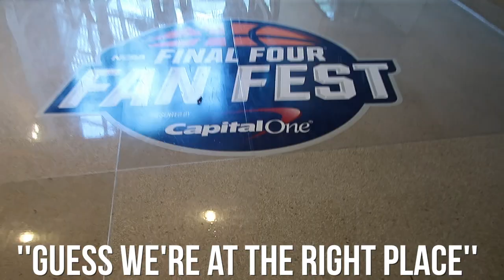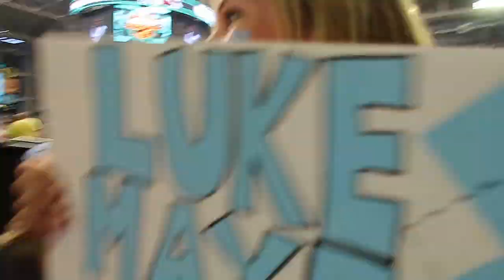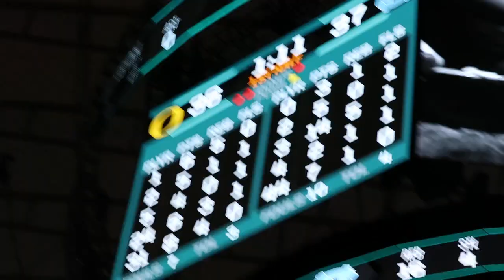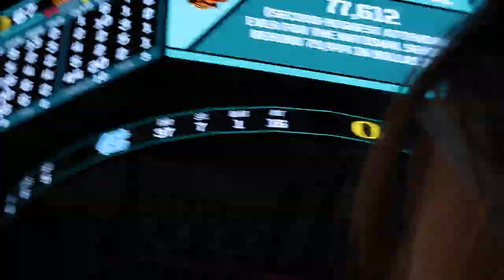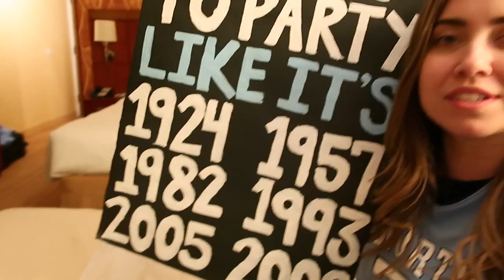In Phoenix for the Final Four!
Can you tell I get a little too into these games... But like GO HEELS! Second Phoenix vlog going up soon! THUMBS UP FOR WINNING!

IN THIS VLOG:
-I'm in PHOENIX!!!
-My Heels take make it to the championship!

THE SENIOR BUCKET LIST:
*1. Drink from the Old Well on the first day of class (Too late! Didn't do this!)
2. Attend Late Night w/ Roy (basketball season kickoff event)
3. Spring Break cruise!
*4. Go on a weekend road trip
5. Have a cookout
6. Attend a show at Memorial Hall
7. Ride a full circle of the P2P (our school's late night bus)
8. Jump in the Bynum Circle fountain
9. Urban camping!
10. Go hiking
11. Run a 5K
12. Eat at Late Night @ Rams (our dining hall)
13. Do homework in Wilson library
*14. Get fro yo at YoPo
15. Ben & Jerry's free cone day
16. Senior bar golf
17. Get a pic with Ramses (our mascot)
18. Get a pic with Carol! (our chancellor)
19. Watch the sun set at Maple View
20. Do the Bell Tower climb/sign a brick
21. Steal a brick!
*22. Drink a blueberry wheat outside TOPO
*23. Do Halloween on Franklin
*24. Eat Linda's cheesy tots
25. Go to Sunrise Biscuit Kitchen
26. Have a picnic in the upper quad
27. Eat at Sutton's
28. Try the cheddar chicken biscuit @Time Out
29. Sneak up to the scoreboard in the football stadium at night
30. Attend a concert at Cat's Cradle
31. Go to a show at Local 506
32. Holi Moli festival of color (get an insta!)
*33. Watch a movie at the Varsity Theatre
*34. Eat breakfast at Ye Olde Waffle Shop
35. Go to the Carrboro Farmer's Market
36. Go to the Durham Farmer's Market
*37. Enjoy the sun outside Weaver Street Market
38. Visit the Duke Botanical Gardens
39. Walk through the Arboreum
40. See a star show at Morehead Planetarium
*41. Use our membership at the Crunkleton!
42. Get your game on @ Barcade
43. Have a snowball fight in the quad
*44. Get a pic of the Old Well in the fall
45. Get a pic of the Old Well in the snow
*46. Get a pic of the Old Well in the spring
47. Complete a DTH puzzle
48. Visit Charleston
49. Go to Jordan Lake
*50. Go to Smith Mountain Lake
51. Eat at a food truck in Carrboro
*52. Eat something deep fried at the State Fair
53. Run the stairs in Kenan Stadium
55. Eat a dining hall cookie
56. Do the waterslide at Chi Psi on the last day of class
*57. Attend a UNC basketball game
58. Attend a UNC football game
*59. Rush Franklin when we beat Duke 😏
60. Attend a zumba class at Rams or SRC
61. Visit the basketball museum at the Dean Dome
62. Go to a Friday on the Front Porch @ Carolina Inn
63. Make a gingerbread house @ the student Union
*64. Have Friendsgiving
*65. Have our house Christmas celebration
66. See a movie hosted by CUAB in the Union
*67. Drink a blue cup at He's Not
68. Drink the blue Carolina drink at Carolina Ale House
69. Check out the Ehaus underground tunnels
70. Go to a show at Playmakers
*71. Do homework in Graham Memorial
*72. Sing "hark the sound" at a sporting event
73. Go to Duke wearing a UNC shirt
74. Go to the beach in Wilmington
75. Watch fireworks at a Friday baseball games
*76. Tailgate for a football game
77. Go to Tuesday Night Worship
78. Go to an a capella concert
*79. Suffer through Fall Fest -- skipped this! Too late!
*80. Drink a Thursday $5 cocktail on the rooftop at Tru
81. Go to the spring football game
*82. Sit in on a class you're not enrolled in
83. Attend a Durham Bulls game
*84. Get cookout milkshakes after midnight
85. Attend TEDxUNC
86. Volunteer for something
87. Jump off the Eno Rock Quarry
*88. Go to karaoke at He's Not on a Sunday night
*89. Get a BLT at Merritt's
*90. Go to a trivia night
91. Do Thursday night $5 bowling
*92. Pit Sit
93. Play a boardgame at Zog's
*94. See an exhibit at Ackland Art Museum
*95. Sip some coffee outside at Caffe Driade
*96. Study at a Carrboro coffee shop
*97. Get a picture in front of the Chapel Hill mural
98. Take a tour of the TOPO distillery
99. Watch the sunrise from the top of the Belltower Deck
100. Walk across the Morehead Planetarium sundial